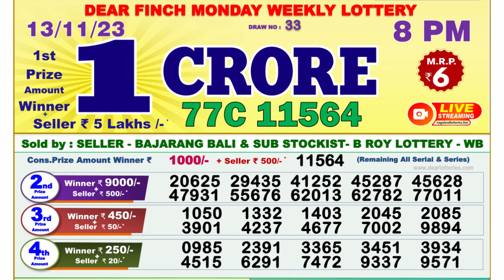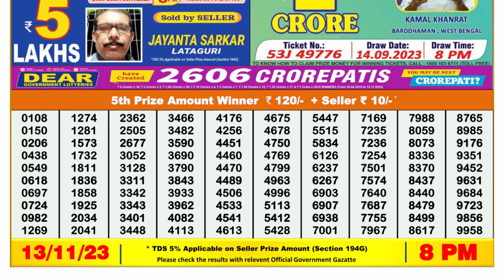Dear Lottery Sambad 8pm today 13.11.23 Nagaland State Lottery Result